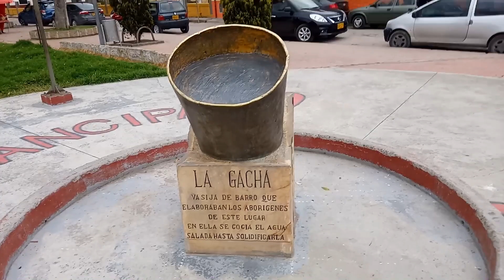El municipio más pequeño de Cundinamarca: Gachancipá